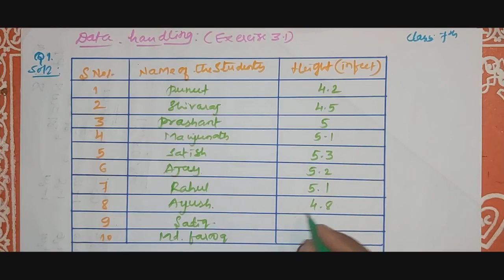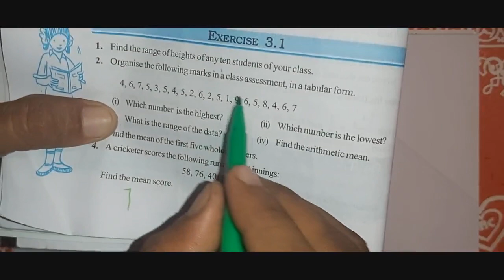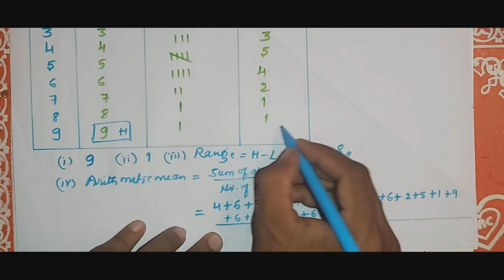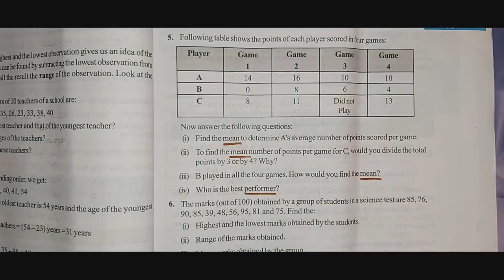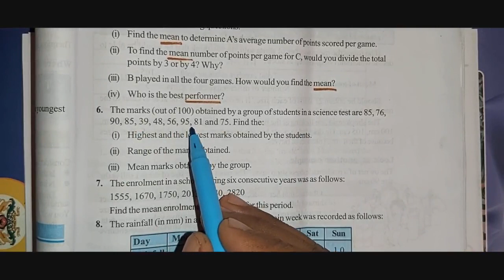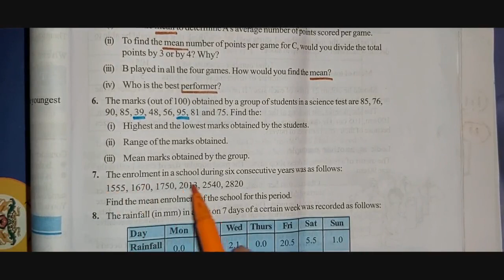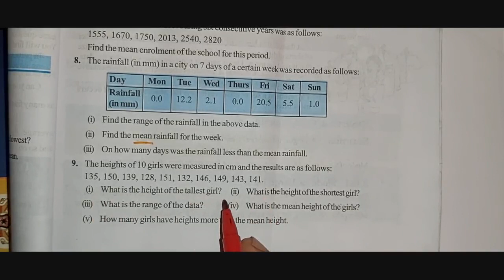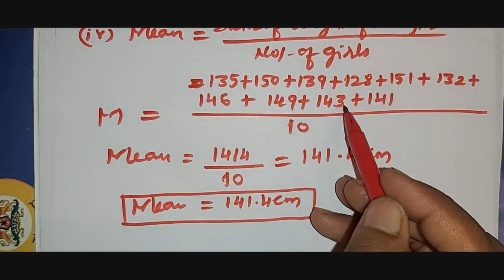NCERT 7th mathematics part-2 exercise 3.1on Data handling